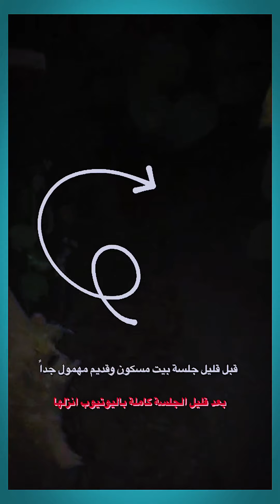😱😱 رقية بيت مسكون قديم جداً وفجئه داخل الشجر ظهر!!!!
🕹شاررررك المقطع 🖥

يرجى الاشتراك في حسابات التواصل الاجتماعي الخاصة بي
⭕️قناة اليوتيوب ⭕️
الرقية كاملة مع الشروط الخاصة بالجلسة

utm_medium=copy_link